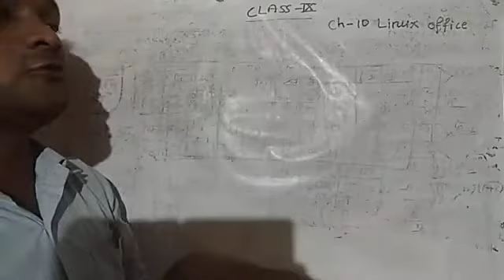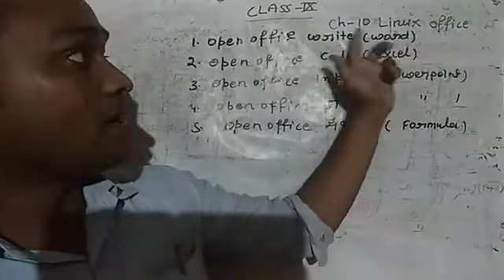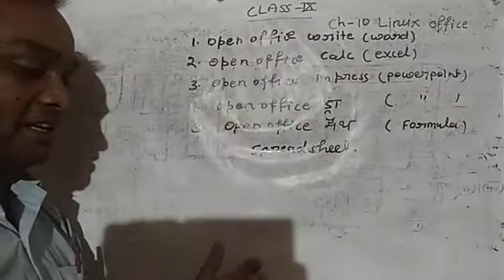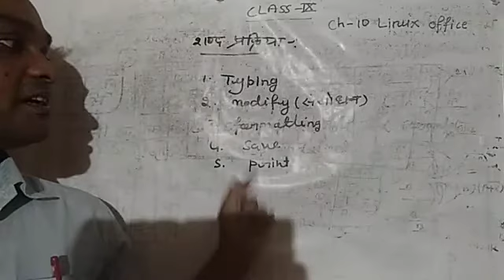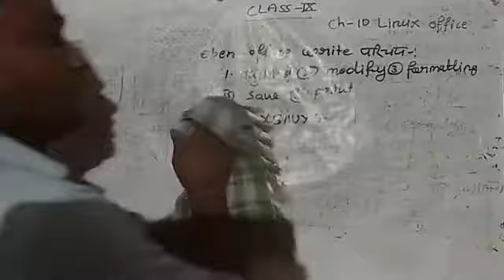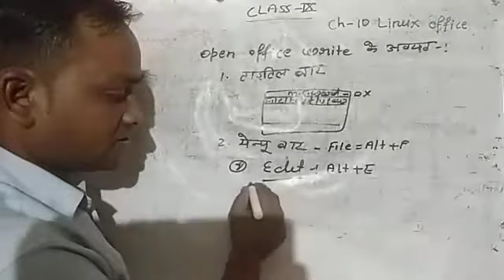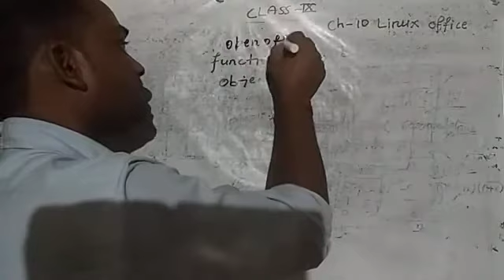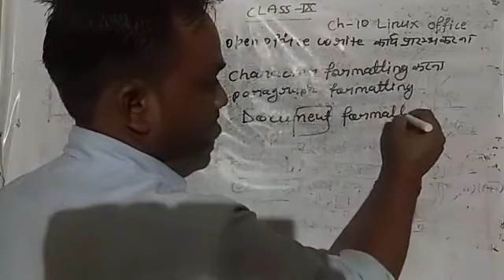Class ix HM subject computer ch-10 linux office